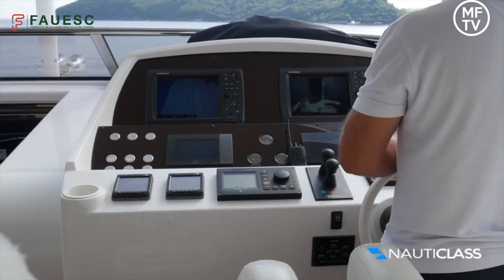TV FAUESC 11 03 2021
TV FAUESC